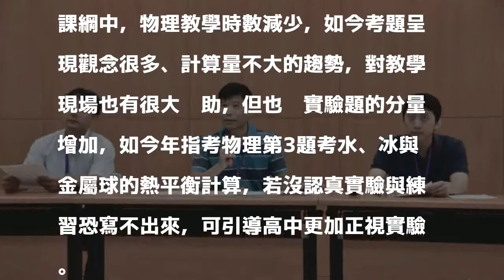高中物理近5年最難 教師估5標恐比去年略降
〔記者吳柏軒／台北報導〕台北市高中物理科教師群分析今年指考物理科，認為是近5年來較靈活、較難的試題，鑑別度高，其中不少題目極具思考性，不能靠死背得分，且試題考驗的物理概念與計算不再深入，反而牽動其他觀念，呈現靈活跨章跨域，但實驗題少，建議未來加重配分。

發表評論評論如下。